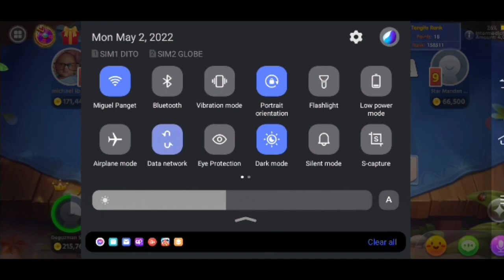praktis uli maglaro ng tongitsgo ☺️